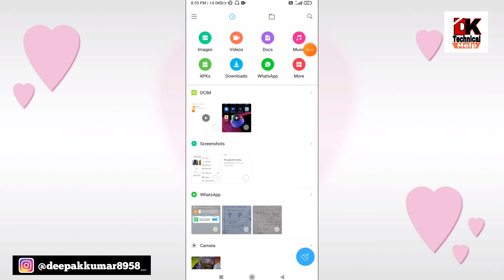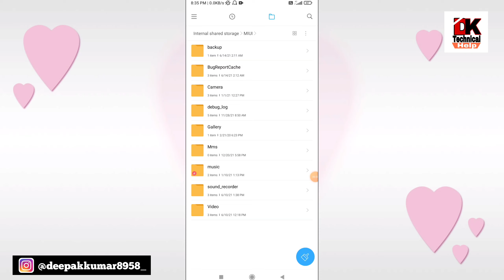Redmi note 9 pro me Call recoding कैसे देखें | DK Technica Help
Dosto es video me hum ne batya h ki aap kis trah se redmi me call recording dekh sakte

Tag...

Disclaimer_